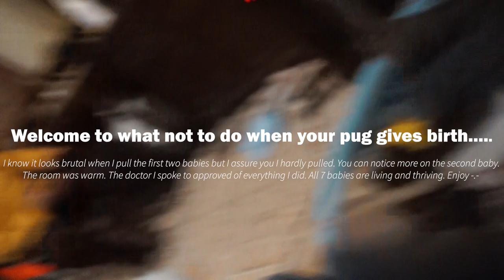Pug Giving Birth (2020)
Cinnamon Chonga gives birth!